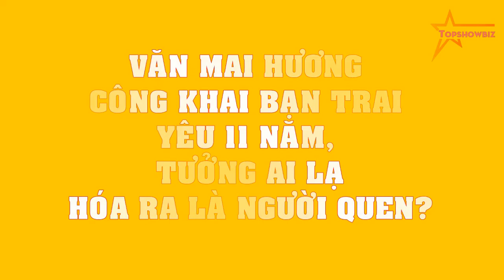Văn Mai Hương CÔNG KHAI bạn trai yêu 11 năm, tưởng ai lạ hóa ra là người quen?